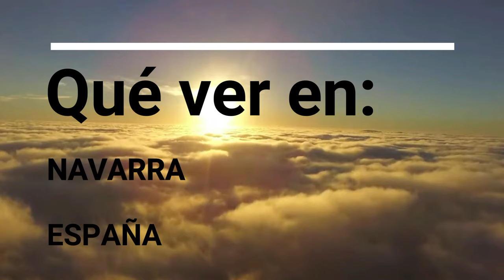GUÍA COMPLETA ▶ Qué ver en NAVARRA (ESPAÑA) 🇪🇸 Turismo y viajes en Navarra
Guía de viaje o guía de turismo completa de la comunidad foral de Navarra.
Descubre qué ver y qué hacer con los puntos de mayor interés de la región.
Espero que el vídeo os pueda servir de ayuda si planeáis hacer turismo por esta bellísima zona del norte de España.

Dicen que las mejores esencias se guardan en frascos pequeños, y Navarra, situada al norte de la península ibérica haciendo frontera con Francia, cumple a la perfección con esta premisa. Pequeña en tamaño pero tremendamente grande en diversidad paisajística y cultural. Desiertos coloridos, maravillosos pueblos de cuento, impresionantes ríos de color turquesa, valles frondosos a los pies de las cumbres pirenaicas, castillos y monasterios imponentes o el tramo inicial del Camino de Santiago francés. Además, el carácter acogedor de su gente o su rica gastronomía seguro que te ayudarán a acabar de enamorarte de esta comunidad. ¿No conoces Navarra? Pues acompáñame en esta guía para descubrir a una de las regiones más bonitas de España.